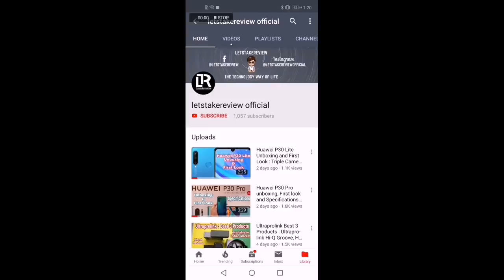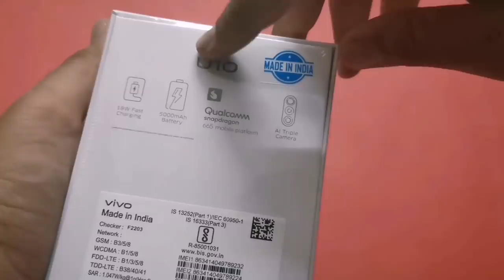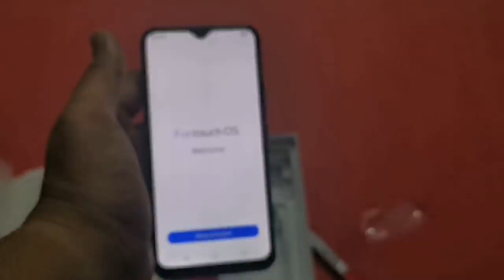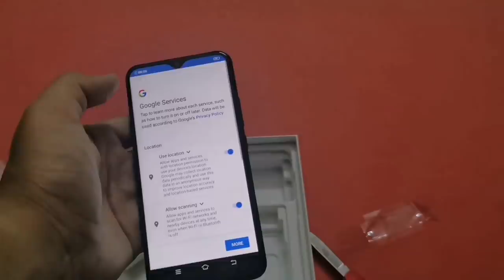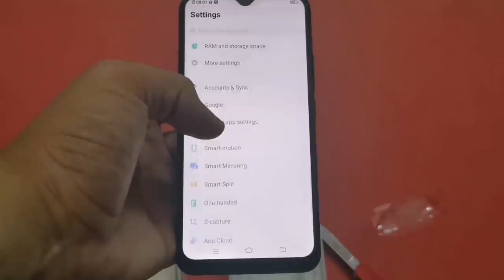Vivo U10 - Unboxing and First Impression - Under INR 11000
Vivo U10 - 4GB/64GB
Price - INR 10,990
Avaliable on amazon.in